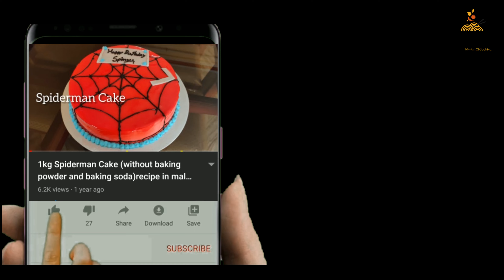🔥കുറച്ചു വിശേഷങ്ങളുമായി ഒരു ദിവസം/cleaning routine/chef Shameem’s restaurant/7th launch kannur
dayinmylifevlog

Hope you all enjoy this video.if you like this video give it a big thumbs up